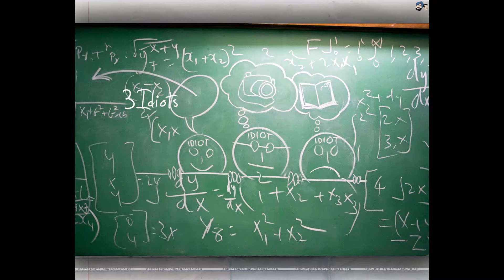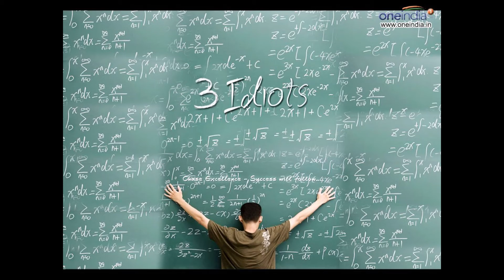3 Idiots tribute, what a great movie.....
3 Idiots’ is a remarkable movie way ahead of its time Bollywood blockbuster. This movie was released in 2009...WOW